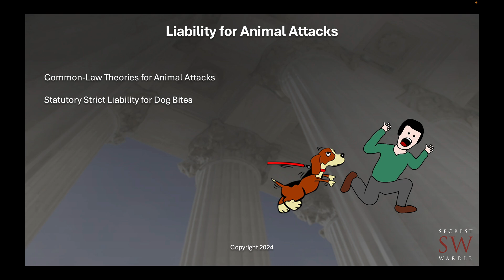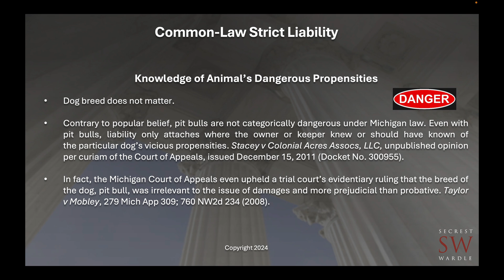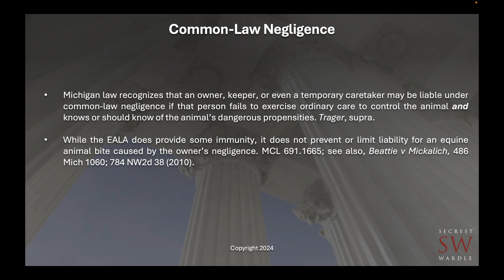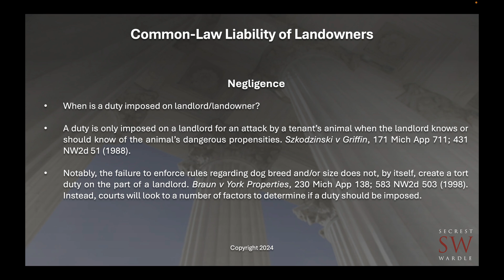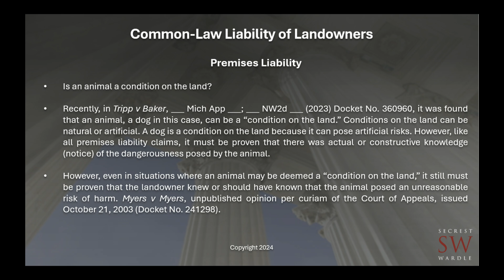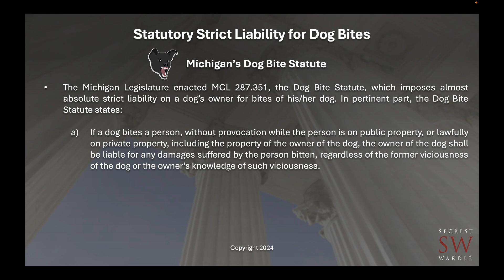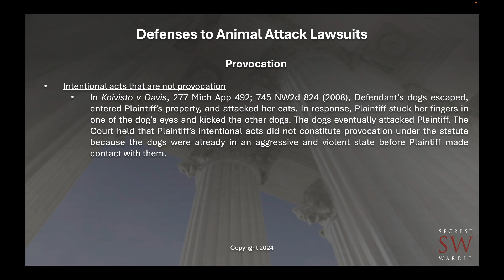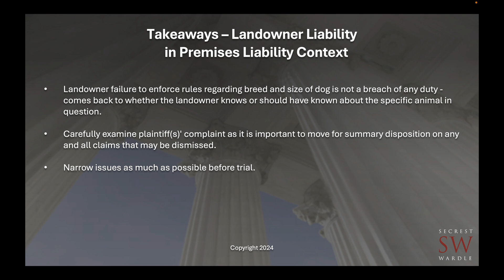2024 Premises Liability Webinar Series - Liability for Animal Attacks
Presented by:
Cleveland B. Simmons, Executive Partner - Troy